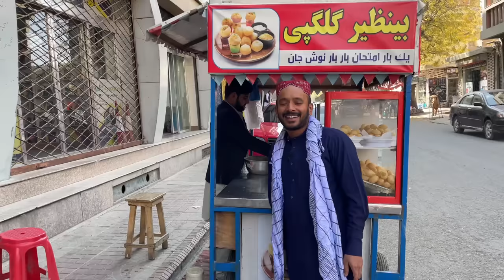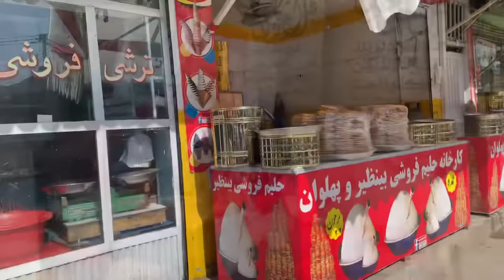భారతీయులకు అన్ని ఉచితం Free | Afghanistan ￼street food